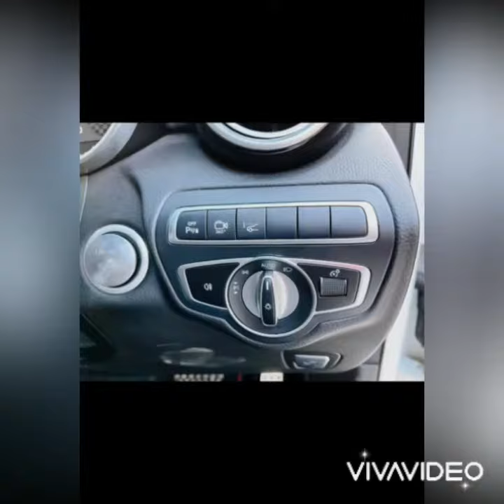ขาย Mercedes-AMG GLC43 -ปี2020 -ไมล์ 24,000km. -วารันตียังเหลือเยอะ สนใจติดต่อ 0956820226 ครับ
ขาย Mercedes-AMG GLC43
-ปี2020
-ไมล์ 24,000km.
-วารันตียังเหลือเยอะ
-เครื่องเบนซิน V6 ขนาด 3.0 ลิตร เทอร์โบคู่ 🔥367เเรงม้า🔥
-สามารถทำความเร็ว 0-100 กิโลเมตรต่อชั่วโมงได้ภายใน 4.9 วินาที
-ชุดเกียร์อัตโนมัติ 9G-TRONIC แบบ 9 สปีด
-มี4โหมด  ECO, Comfort, Sport, Sport+
-เบลคAMG โรงงาน